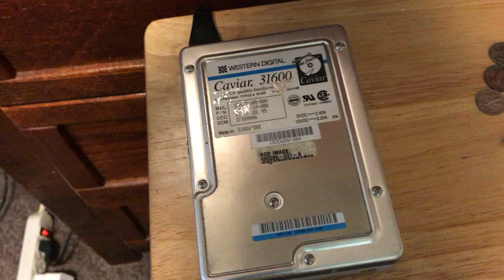Western Digital Caviar 31600 Spinup/Spindown (Broken?!?)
▶Brand: Western Digital Corporation
▶Capacity: 1.6GB
▶RPM: 5200
▶Cache: 128KB
▶Platters: 3
▶Heads: 6

My guess the heads are stuck on the platter :/

UPDATE: Thanks to a user named "C:/DOS" we figured out the problem.
The heads are going to the end of the platter, and retracting back because the drive is failing to read.